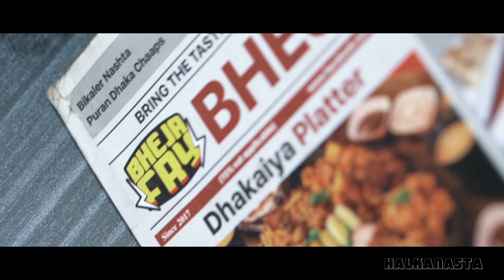Let us try, beef brain fry!! | spicy food vlogs | Cinematic Broll | Bheja Fry Dhanmondi | halkanasta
Constructive feedbacks are more than welcome in the comment section. See you all in the next vlog, till then stay hungry and stay halka!! 🤤

We also create and deliver professional quality food and restaurant ads/commercials for all platforms in any format within the shortest time..👍

Welcome to halkanasta diaries, studio of foodvlog and foodbroll!!😋❤️